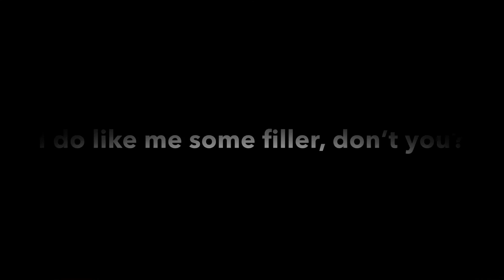Bonnerz Viaduct (Filler)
I have a lot of projects in mind, I’ll be doing more remakes, some reviews and something special! Hang in there everybody! Stay safe!

‘Bonnerz Viaduct’ is on a fan-made Route by me. Do not use ‘Bonnerz’ for your own rights as it is my creation.